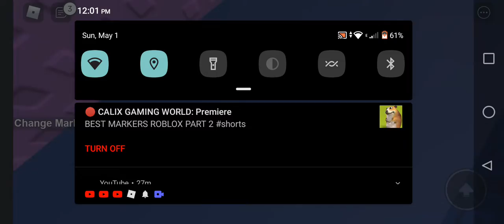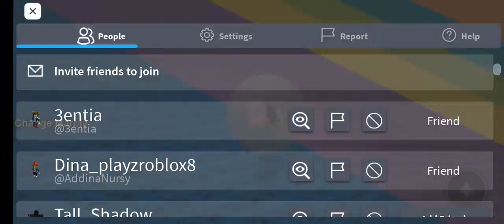Roblox Marble Pit Run.........